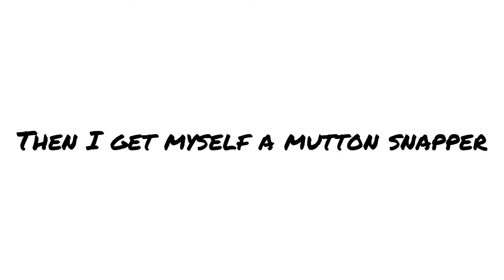Inshore fishing for mutton snapper (catch, clean and cook!!!)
Go check out lady Stuart fishing charter:

Lady Stuart I Deep Sea Fishing

Rods and reels:
Spinning Reel: Shimano sahara 3000 hg
Spinning Rod : penn
Bait caster reel: abu Garcia sliver max
Bait caster rod: fate black 13 rod